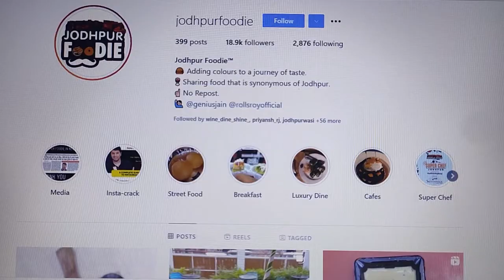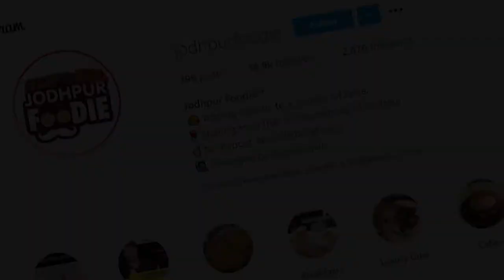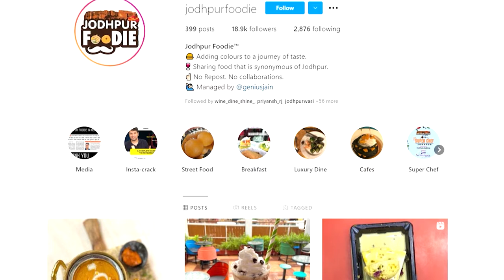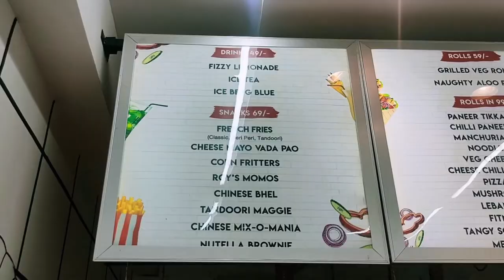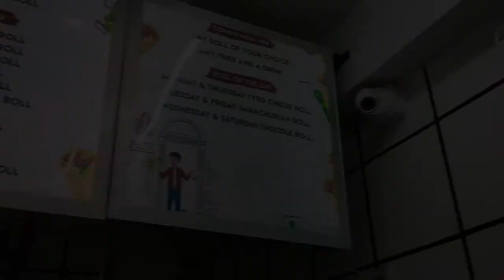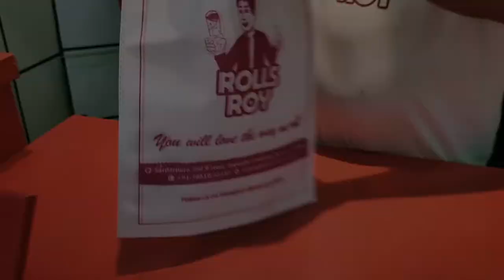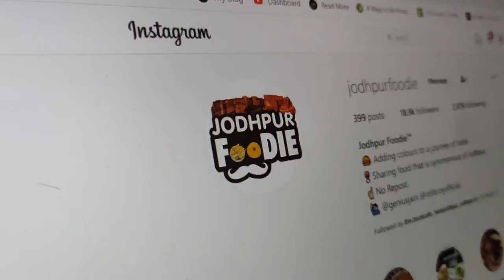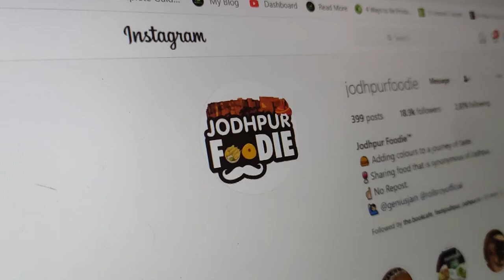Genius Jain Founder of Jodhpur Foodie & Rolls Roy Food Chain Success Story | Entrepreneur